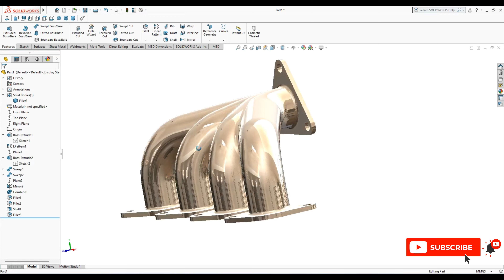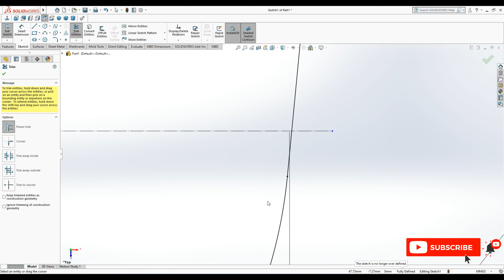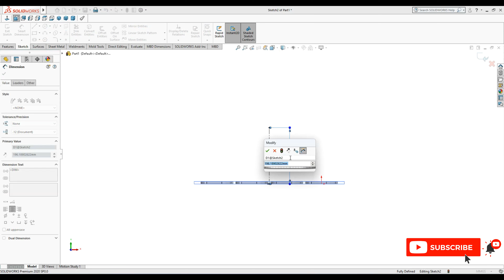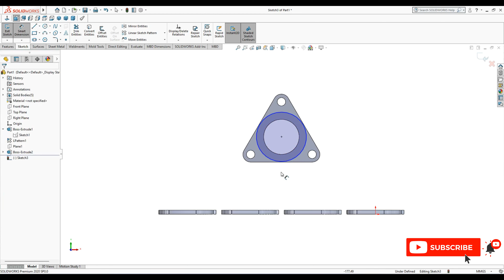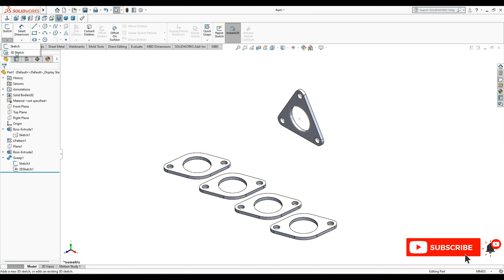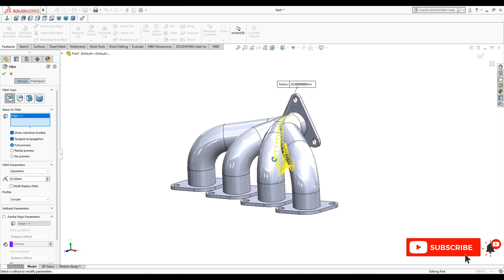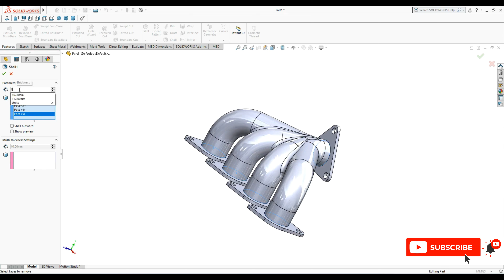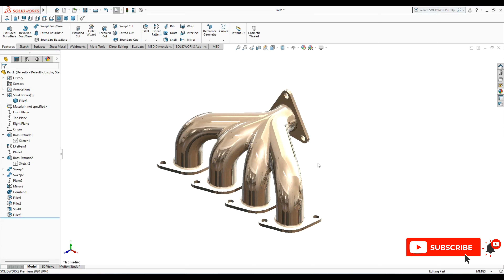Engine Manifold Design || How to Engine Manifold Design Solidwork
we will learn below features in SolidWorks Parts.
1. Extrude Bass/Boss
2. Extrude Cut
3. Draft
4. Shell
5. Mirror
6. Hole Wizard
7. Sweep
8. Combine
9. Shell